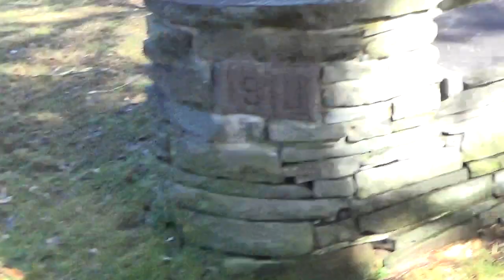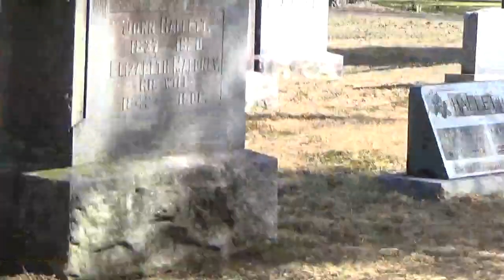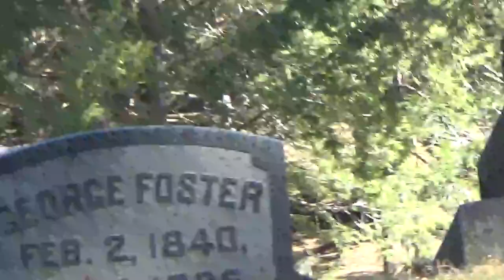Back to Saint Johns Cemetery Spirit Box